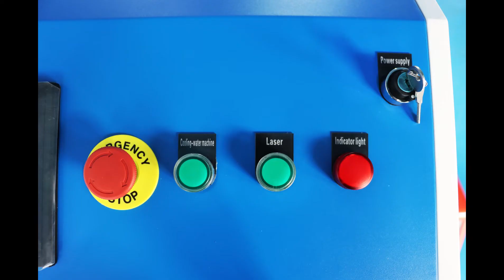1500W Handheld Metal fiber Laser welding machine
This Video show the 1500w Handheld Fiber Laser Welding Machine For Metal. Handheld Fiber Laser Welding Machine also called hand held laser;
steel welding;metal welding;fiber laser welding machine;hand held laser welding;portable laser welding machine.

Bogong Handheld Laser welding machine adopt lastest technical fiber laser welding laser source and newest handheld wobble fiber laser welding head, the features of best laser welding machine with best fiber laser beam, small size and light weight handheld laser head, which have wobble welding function, Bogong handheld fiber laser welding machine widely use in the laser equipment industry, It can welding Stainless steel, middle steel, carbon steel, aluminium sheet, iron plates, brass, steel, galvanized sheet and plates, other sheet metals and metal tubes. Bogong handheld fiber laser welding system are simple operation, more fine welding seam, fast welding speed, it can perfectly take over traditional argon or arc welding and electric welding.

BOGONG handheld laser welding machine can be widely used in complex and irregular welding processes in cabinet kitchens, industrial cabinet, windows, stair elevators, art work, shelves, ovens, stainless steel door, distribution boxes, etc.

You can choose fiber laser welder, or you can also choose laser welding machine with wire filling system, BOGONG MACHINERY provide high quality laser welding system with competitive price.

We will keep updating new metal laser engraving machine videos.

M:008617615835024